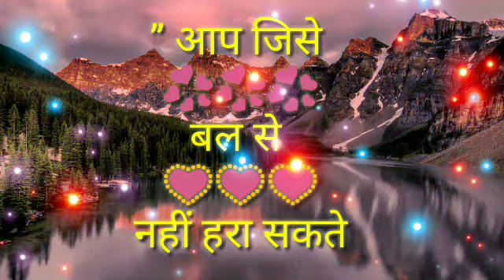cute lines whatsapp status || heart broken lines whatsapp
cute lines whatsapp status || heart broken lines whatsapp || status

heart touching music
heart broken songss
heart broken status
heartbreak anniversary

sad line status
sad lines for whatsapp status
sad lines
sad lines for every broken heart
sad line status female
sad lines for girls
sad lines in english
sad lines song
sad line shayari
whatsapp status
cute lines whatsapp status
cute lines status
cute lines for girlfriend
cute lines for boyfriend
cute lines
cute lines for love
Cute lines for best friend
cute lines for girl
cute lines to say to your girlfriend
cute lines for husband